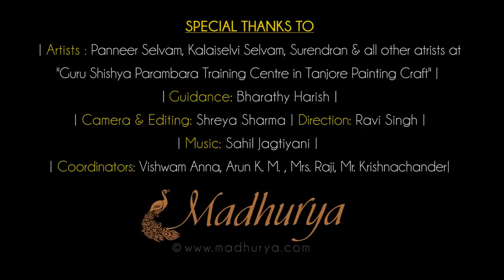Tansor painting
Art worked followed still now